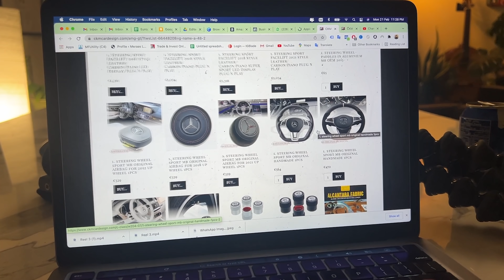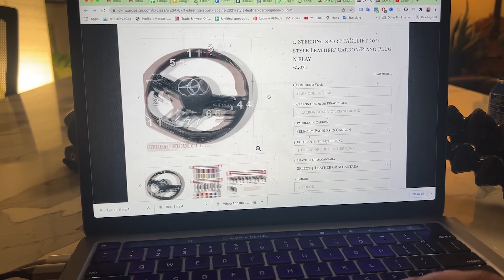se huyi ladhai ? 🤨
GEARS USED

_DISCORD_

🎬 Edited by: @gurvmndl